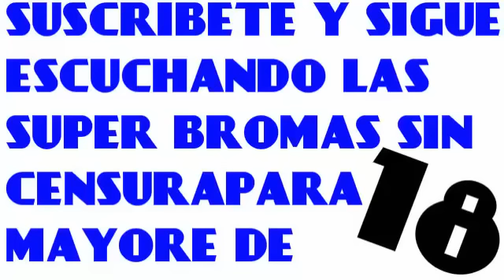TE VAS A LA VERG# NO ES NUMERO EQUIBOCADO!! panda show internacional